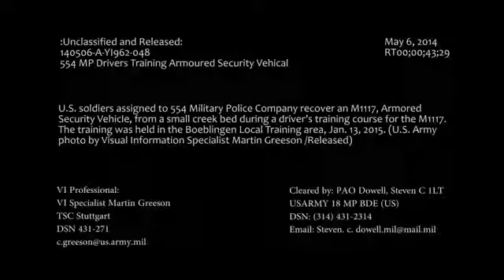M1117 Stucks in the Mud US Soldiers Training to Recover Armored Security Vehicle 2